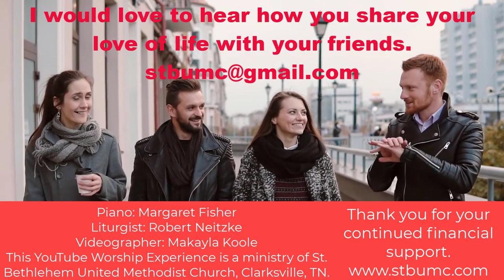Sunday January 17 2021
Sunday, January 17, 2021 Worship Experience of St. Bethlehem United Methodist Church, Clarksville, TN.